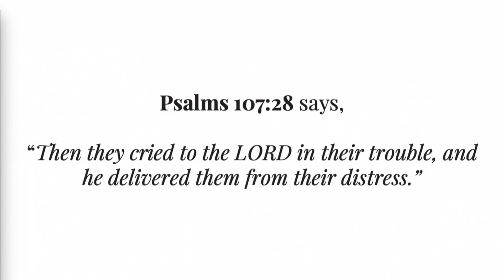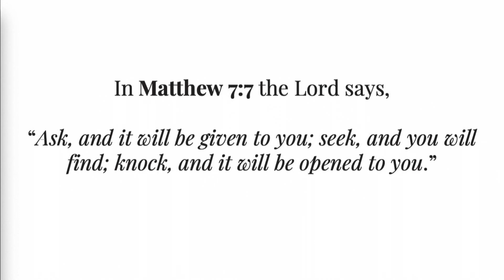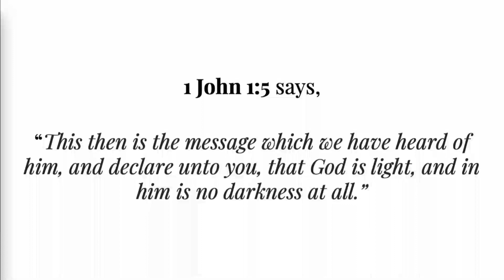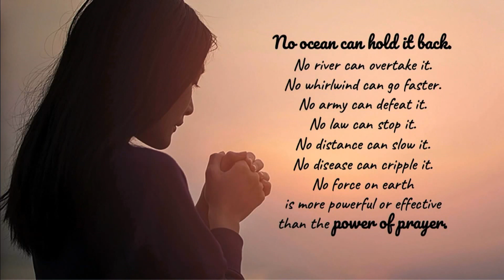"The Power of Prayer” by Valentina Benitez & Allie Dick - 03/28/2020 - Middletown SDA Church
Join us as Valentina Benitez and All Dick bring us our message "The Power of Prayer" recorded live March 28, 2020.

Participate in returning your tithe's and offerings to the Lord, and support church ministries like this one through local church budget each week: